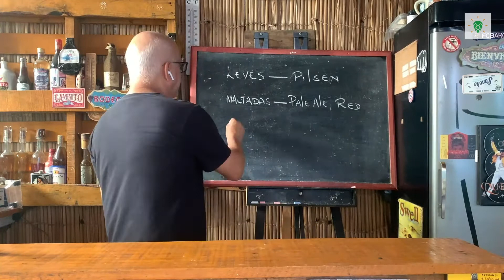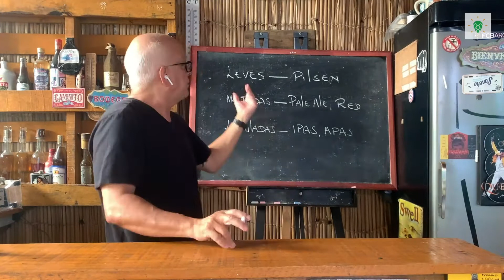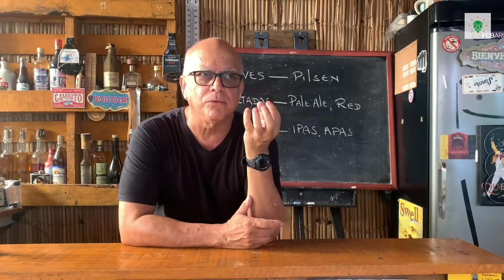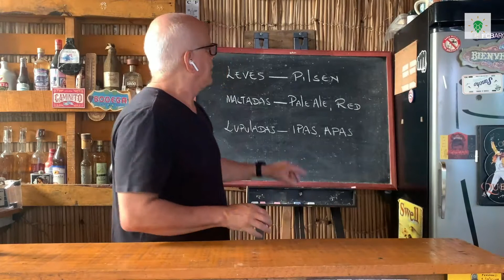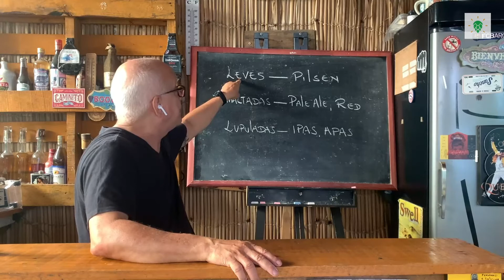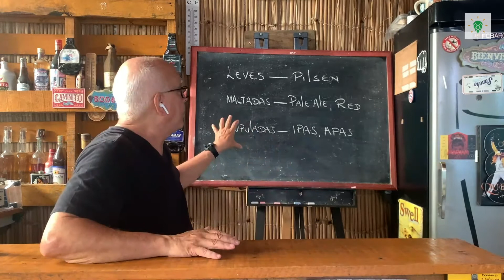O MELHOR ESTILO PARA INICIANTES | EDSON PERRONE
👇 Aprenda por MENOS DE R$ 0,30 ao dia a fazer a melhor cerveja do mundo (a sua!) com um método único de ensino: 👇 👉 Entre para o nosso canal "A Melhor Cerveja do Mundo" no Telegram

O melhor estilo de cerveja para iniciantes.